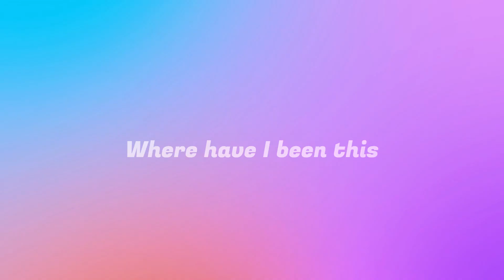Where have I been this week?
A collection of snapshots from this weeks adventures!